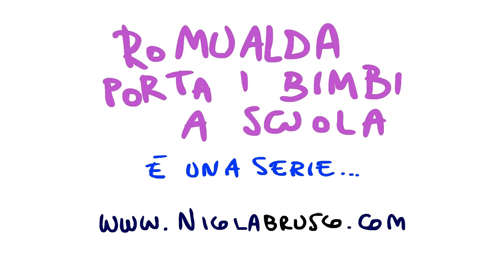Romualda RIporta i bimbi a Scuola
Un bel giorno Romualda riporta i bambini a scuola dopo tanti giorni di patimento, ma non sa che c'è una sorpresa che l'aspetta.